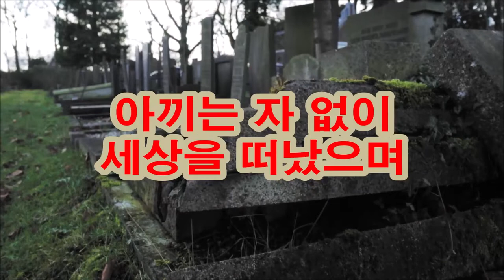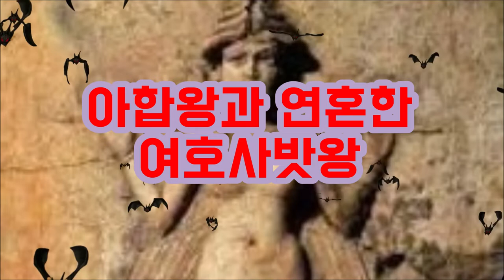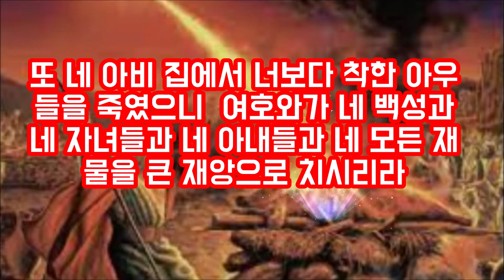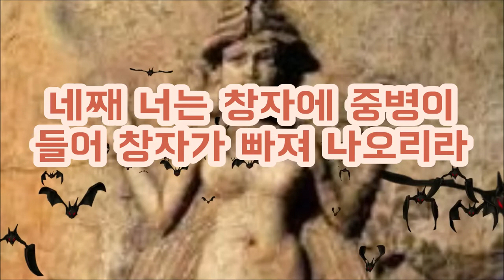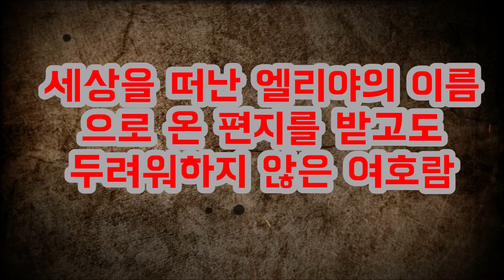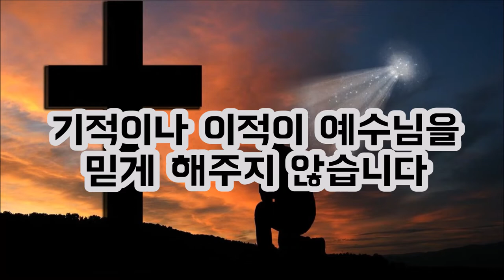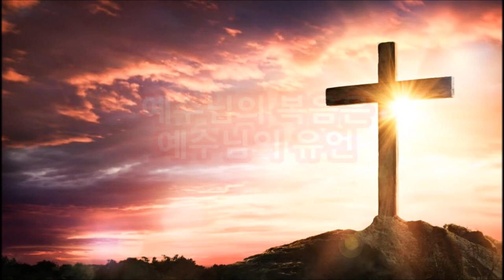엘리야의 마지막 편지(대하21:12-15) 아끼는 자 없이 세상을 떠났으며 /사막의 생수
세상을 떠난 엘리야가 마지막 남긴 편지가 있습니다.
그 편지는 여호사밧왕의 아들 여호람에게 남긴 저주의 편지였습니다.
왜 엘리야는 여호람에게 저주의 편지를 남겼을까요
"아끼는 자 없이 세상을 떠났으며"